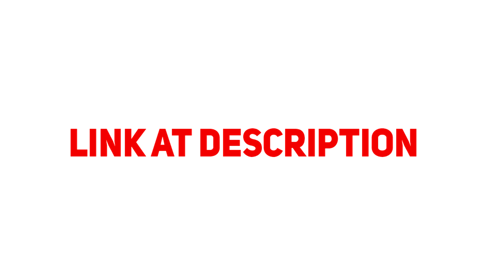Blade&Soul ตรามังกรใหม่ BM & Archer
GPU: GeForce GTX 1070
CPU: Intel(R) Core(TM) i7-7700 CPU @ 3.60GHz
Memory: 16 GB RAM (15.94 GB RAM usable)
Current resolution: 1920 x 1080, 144Hz